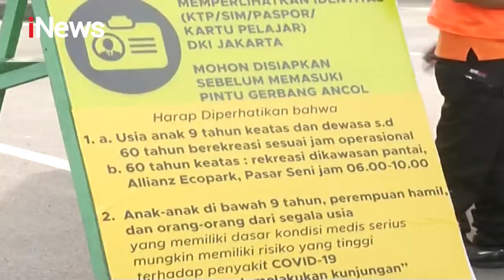Hari Kedua Wisata Ancol Dibuka, Protokol Kesehatan yang Ketat Telah Disiapkan - iNews Sore 21/06